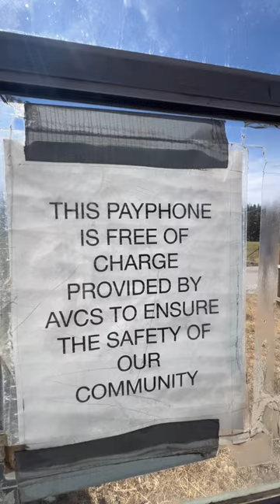WOW! TELEPHONE BOOTH AND IT WORKS!